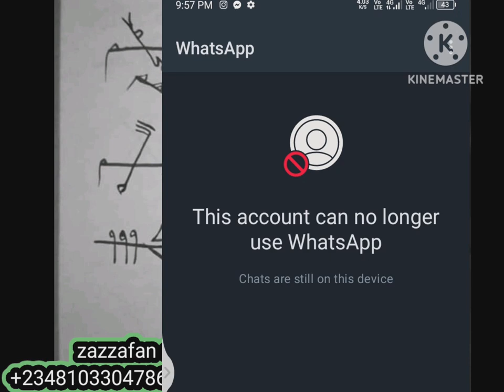sirrin kafin gida ko kasuwanci lashakka